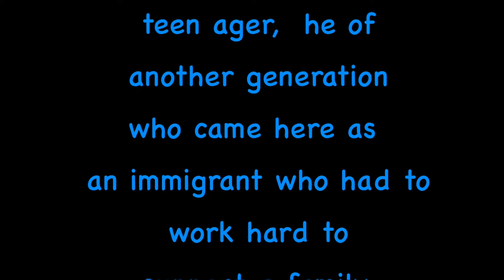Fishing With A Father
After I put some clips together of a friends son teaching his son about fishing.  I remembered my own past with my father teaching me the same.  He planned to retire some day and live at our summer camp,  sadly he only lived into his 50's.  I knew I had to finish this video with old 8 mm film clips that had been converted years ago. I thought there may be some footage of us together. I searched in vain for the DVD. After giving up, I sat down at my computer and there was a DVD on the floor at my feet.  OMG it was the one.  Another connection to these two stories is that the river being fished, in the clips of today flows into the lake  that is in the old films. I dedicate this video to my father.